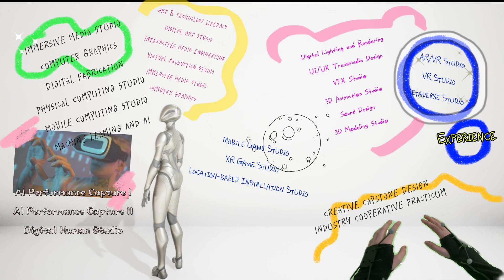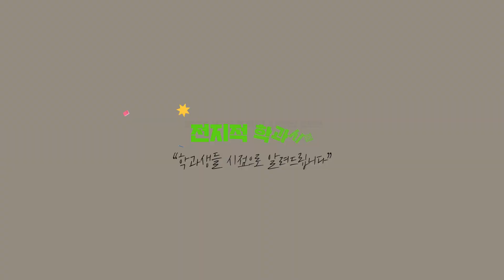'모든 것은 연결되었다' 문세아(아트앤테크놀로지학과) | 2024 서경대학교 학과(부) 홍보영상 공모전 우수상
2024 서경대학교 학과(부) 홍보영상 공모전
'전지적 학과 시점 - 학과생들 시점으로 알려드립니다'

[우수상]
'모든 것은 연결되었다'
문세아 (
융합대학
 아트앤테크놀로지학과)